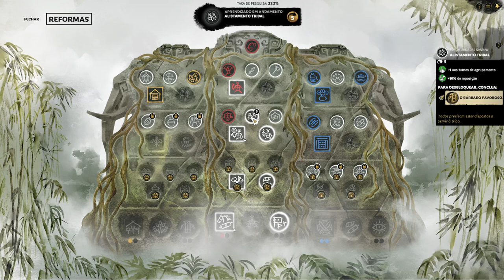Mulu e Elefantes de GUERRA !! : Total War Three Kingdoms Meng Huo | Gameplay PT - BR Parte 10